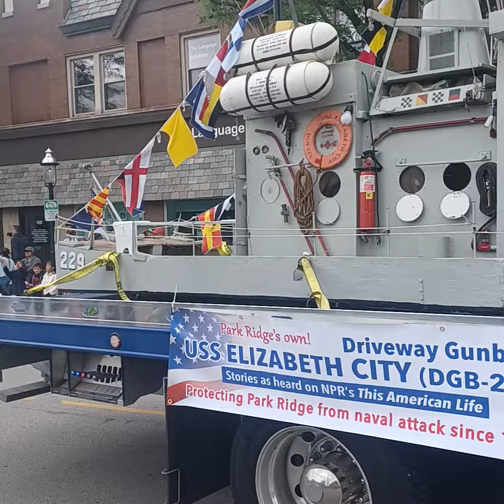Park Ridge Memorial Day Parade (1)